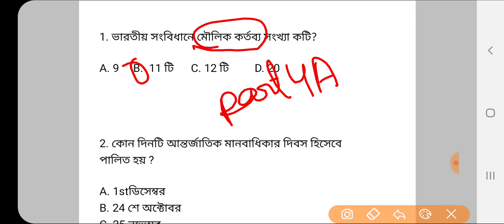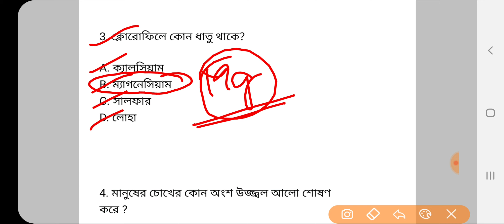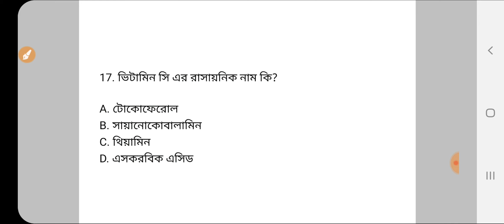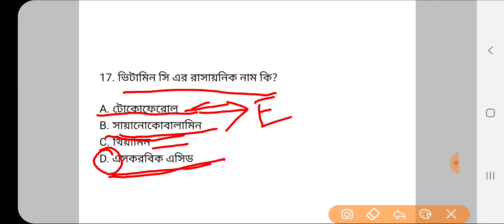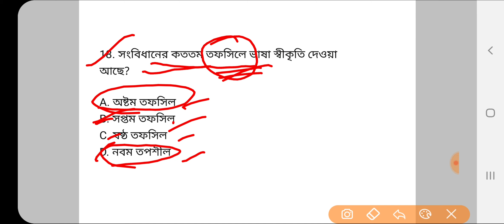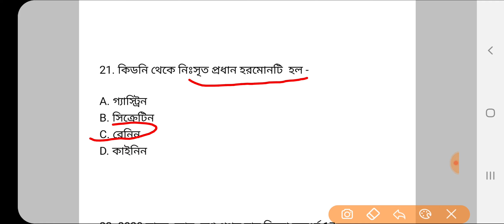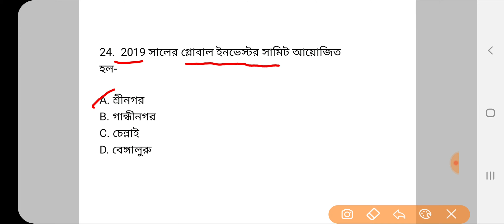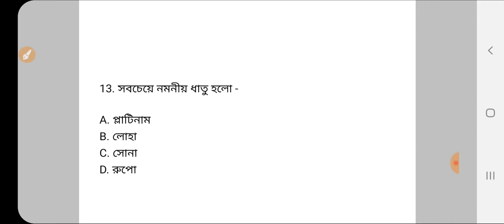WBP Constable Main Exam Last Minute Suggestion, GK MCQ Suggestion, WBP Constable Mains GK Questions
WBP Constable Main Exam Last Minute Suggestion, GK MCQ, Bengal Police Constable Main Exam GK MCQ Suggestion.. wbp constable mains gk MCQ questions.. Follow us for more videos.

এটি এমন একটি অ্যাপ যেখান থেকে তোমরা সম্পূর্ণ বাংলায় ফ্রি স্টাডি মেটেরিয়াল পাবে এবং তোমরা যদি WBP Constable Main, WBCS, রেলের গ্রুপ ডি এবং PSC Miscellaneous  এর টেস্ট সিরিজ কিনে নাও আমাদের কোডটি BOITALK40 ব্যবহার করে যেখানে তোমরা 40% ছাড় পাবে. শুধুমাত্র প্রথম 100 জন 40% ছাড় পাবে.. Limited Period Offer.  এই অ্যাপে তোমরা যে টেস্ট গুলো দেবে সেখান থেকে তোমরা নিজেদের প্রস্তুতি বুঝতে পারবে পরীক্ষার জন্য তার সঙ্গে Rank চেক করতে পারবে এবং তুমি কোন প্রশ্ন তে কত সময় দিয়েছো বা দিতে পারো সেই সম্পর্কে ধারণা পাবে | দেরি না করে অ্যাপটি অবশ্যই ডাউনলোড করে নাও উপরের লিংক থেকে প্লে স্টোর থেকে ডাউনলোড হয়ে যাবে এবং শিগগিরই রেজিস্টার করে নাও এবং কোনো টেস্ট সিরিজ কিনলে আমাদের এই কোডটি অবশ্যই এপ্লাই কর. BOITALK40